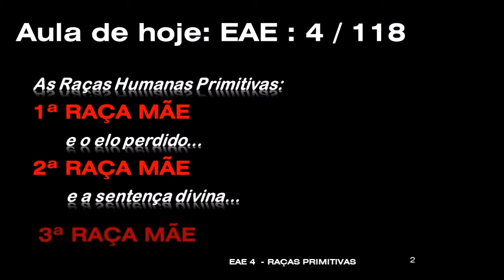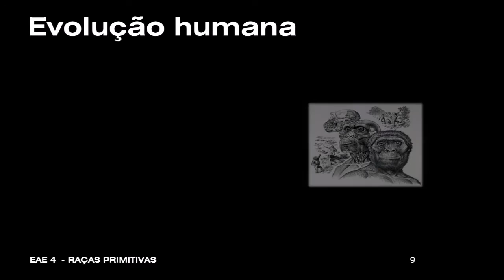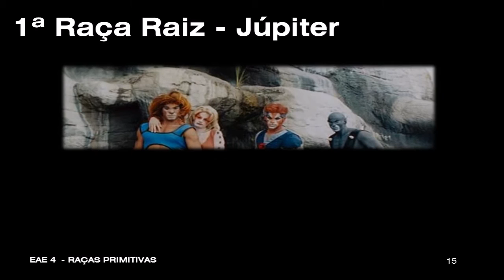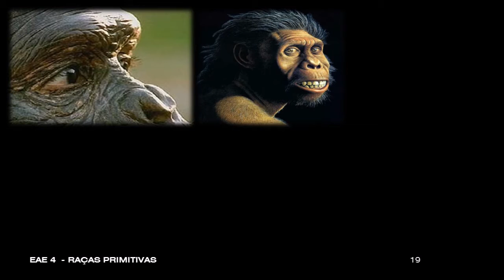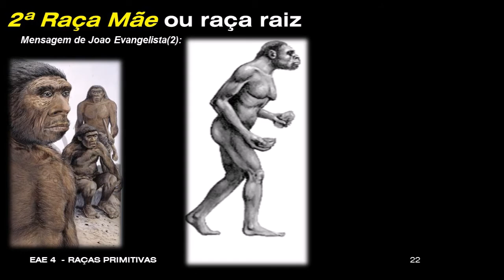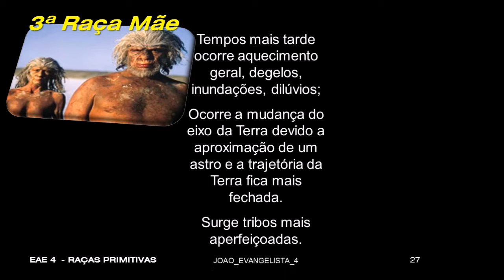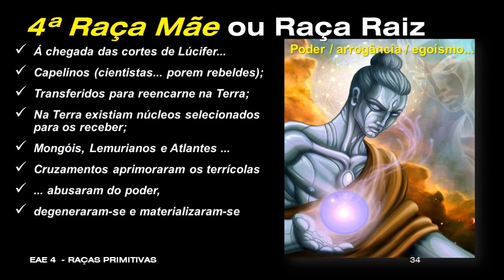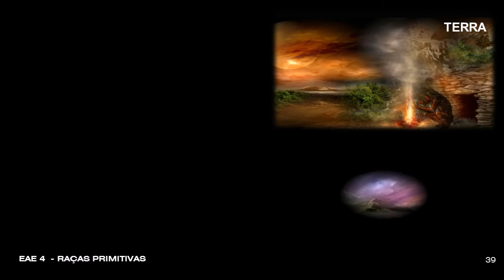EAE 4 - AS RAÇAS PRIMITIVAS